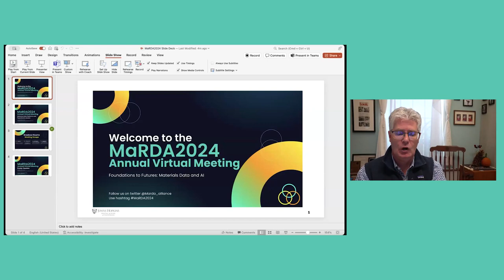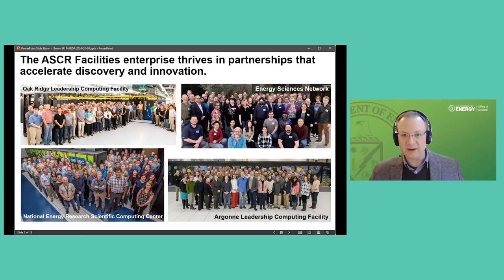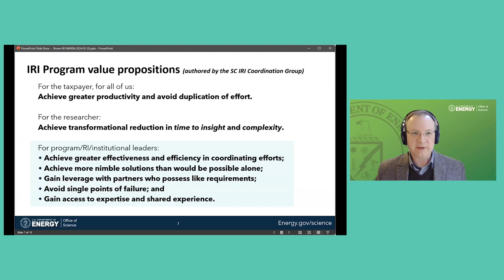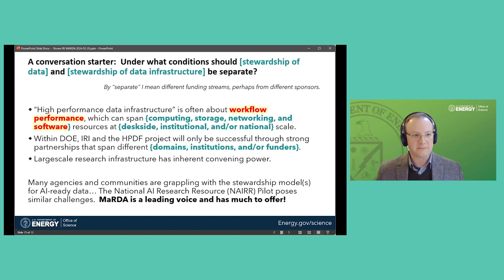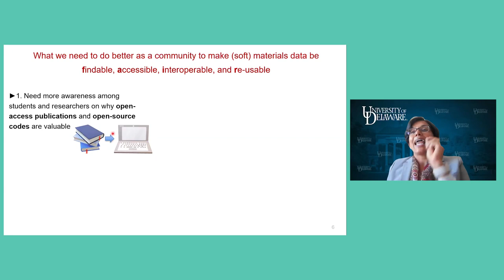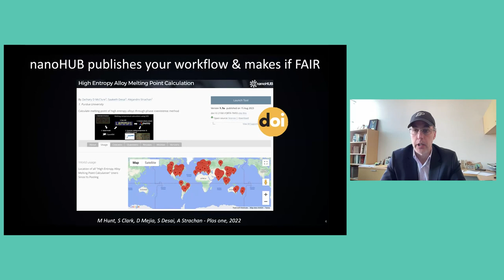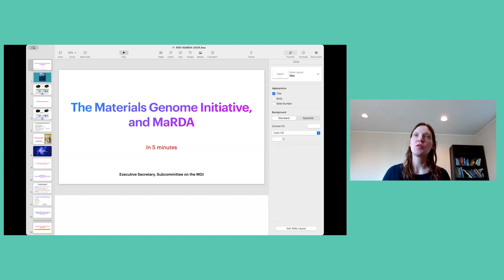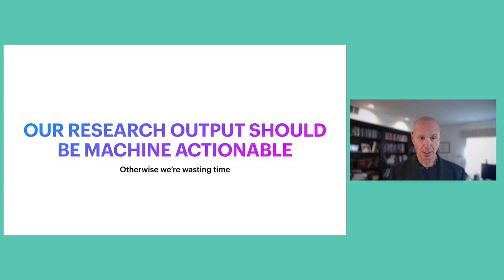MaRDA2024 Welcome & Session 1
Welcome and Introduction to MaRDA2024: Debra Audus (NIST), David Elbert (JHU), Corey Oses (JHU), Fatih Sen (Novelis)

Session 1:  Enabling the Future through Open Materials Data and AI

Chairs: Debra Audus (NIST), David Elbert (JHU)

Timeline:
00:00 Start
04:34 Debra Audus | Introductions
06:02 Benjamin Brown | Doe's High Performance Data Facility and the Integrated Research Infrastructure Program
21:37 Arthi Jayaraman | Combining physics-based and data-driven computational approaches for soft materials
29:54 Alejandro Strachan | nanoHUB: towards pervasive simulation and data
39:09 James Warren | The Materials Genome Initiative and MaRDA